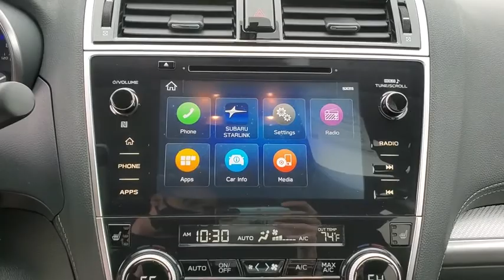2019 Subaru Outback Wantagh, Levittown, Babylon, Hempstead, Nassau County NY 21586U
Abyss Blue Pearl Used 2019 Subaru Outback available in Wantagh, New York at Hassett Automotive. Servicing the Levittown, Babylon, Hempstead, Nassau County NY area.

Hassett Automotive
3530 SUNRISE HWY

CERTIFIED SUBARU 7 YEAR 100,000 MILE WARRANTY INCLUDED!NO PREP OR DELIVERY FEES,NO FILING FEES,NO TRANSPORTATION FEES,NO FORCED FINANCING TO TAKE ADVANTAGE OF OUR INTERNET PRICES!Look at this certified 2019 Subaru Outback Premium. Its Variable transmission and Regular Unleaded H-4 2.5 L/152 engine will keep you going. This Subaru Outback has the following options: STANDARD MODEL, SLATE BLACK, CLOTH UPHOLSTERY, ABYSS BLUE PEARL, Wheels: 17 Alloy, Vehicle Information Display -inc: average vehicle speed, current and average fuel economy a and b distance to empty, fuel economy evaluation information, journey travel time and distance, rear cross traffic alert, rear-vision camera, self check and vehicle maintenance reminder, user configurable triple meter, vehicle activation status, X-mode operation, hill descent control operation, VDC operation and vehicle drivetrain monitoring, Variable Intermittent Wipers w/Heated Wiper Park, Valet Function, Transmission: Lineartronic Continuously Variable -inc: 6-speed manual shift mode, X-mode and Hill Descent Control (HDC), Transmission w/Driver Selectable Mode, and Tires: 225/65R17 102H All-Season. Test drive this vehicle at Hassett Ford Lincoln, 3530 Sunrise Hwy, Wantagh, NY 11793.